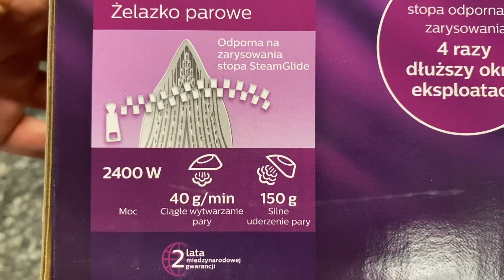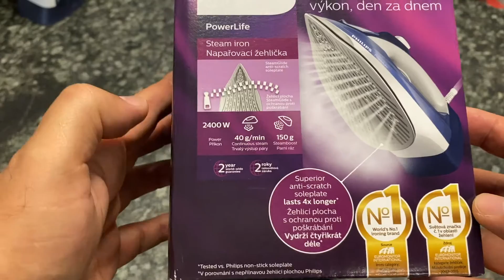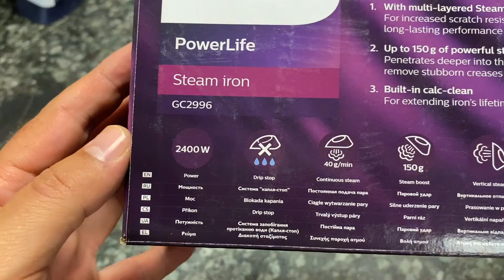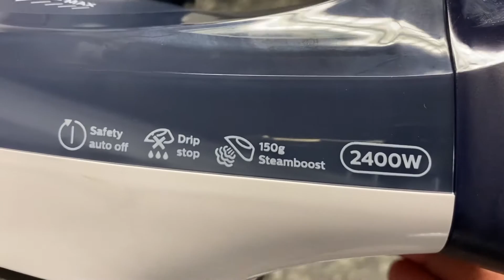👗👉PHILIPS POWER LIFE GC2996 steam iron